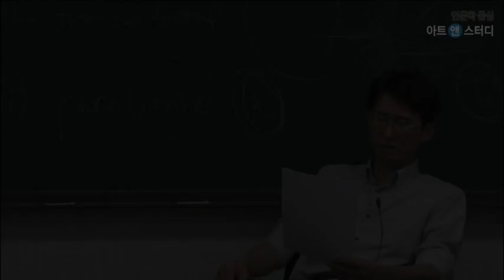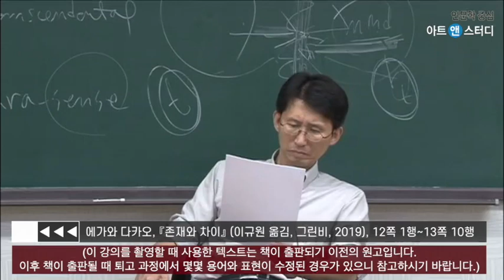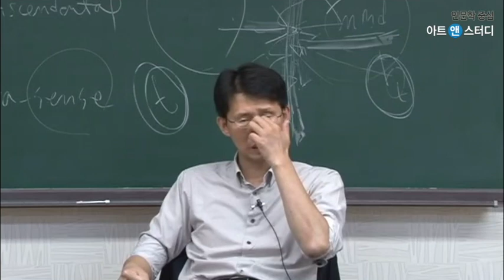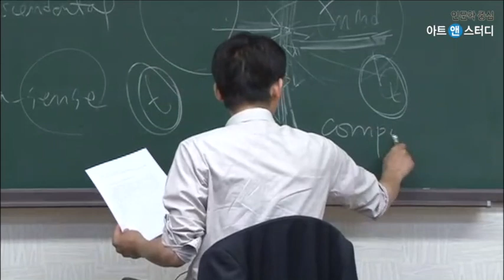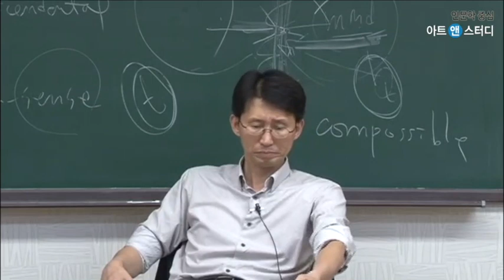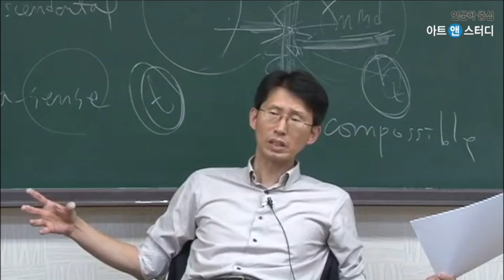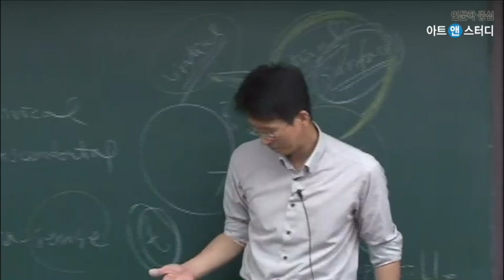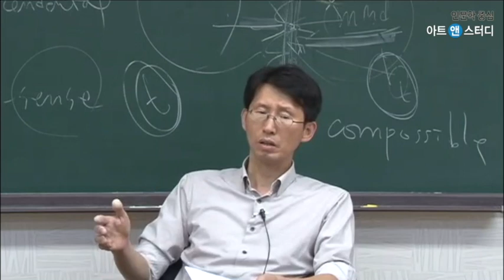에가와 다카오의 『존재와 차이』를 읽다-2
[인문∙100분] 에가와 다카오의 『존재와 차이』를 읽다 / 강사: 이정우